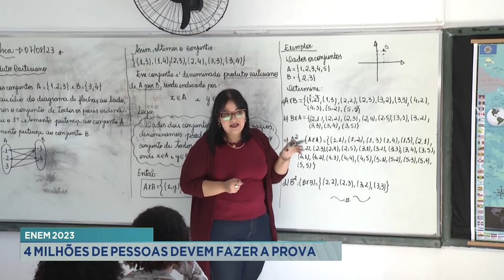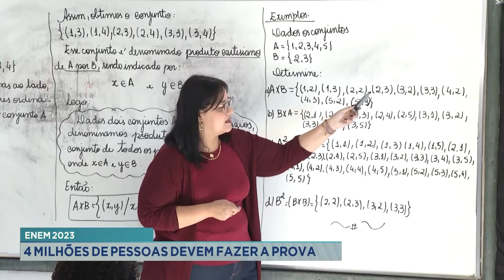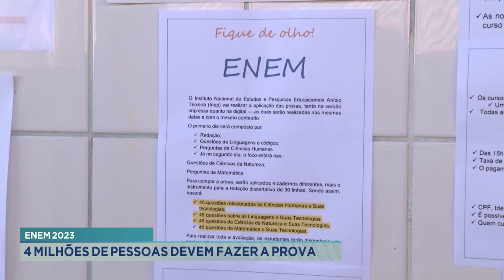Enem 2023: 4 milhões de pessoas devem fazer a prova.